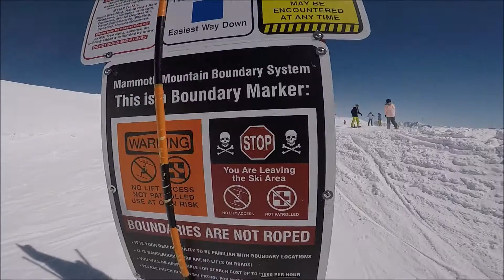Bryce Snowboards Mammoth Mountain Spring 2019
Quick day trip up to Mammoth Mountain to finish off spring break with my sister Summer.  Conditions were still quite epic!  1st half of spring break I spent in Las Vegas for a J.O. volleyball tournament with my Crasher teammates - also quite epic!  On the drive back we skated at MT Whitney Portal!